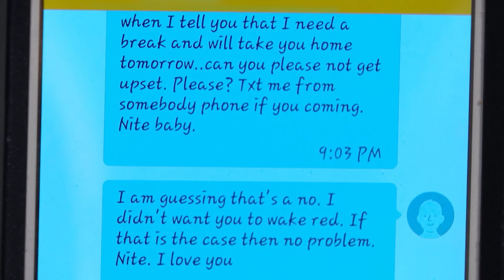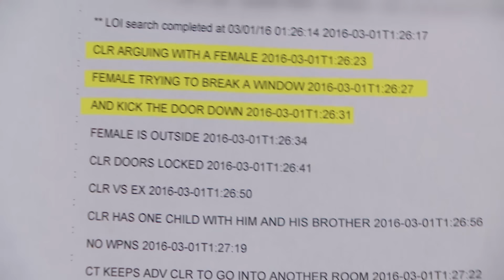Woman Tried to Break Down Ex’s Front Door?! | Part 1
Myron says his ex Alexis tried to break down his front door at 1AM in a fit of rage!